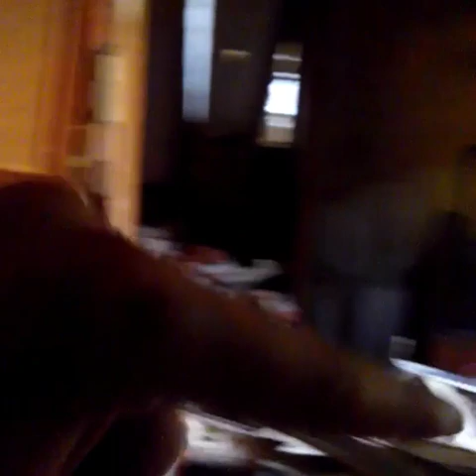PREMIERE RENOVATION MAISON - Commencement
Désolée pour la qualité. J’essaierai d'avoir plus de luminosité la prochaine fois :) !